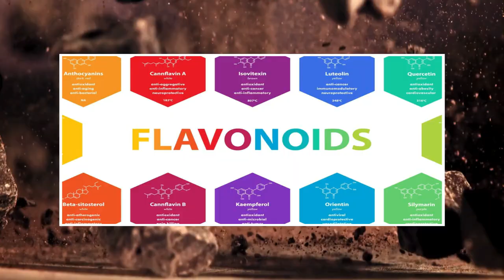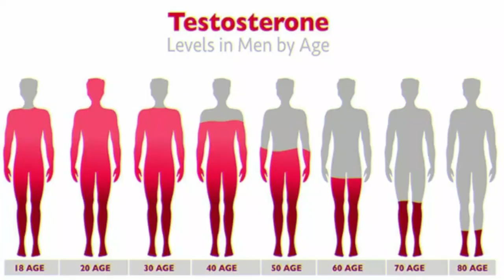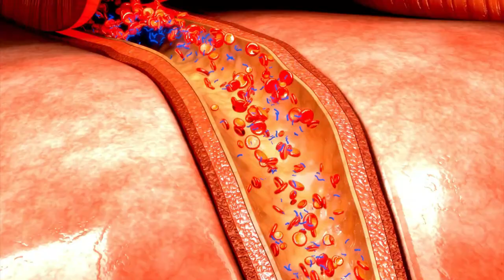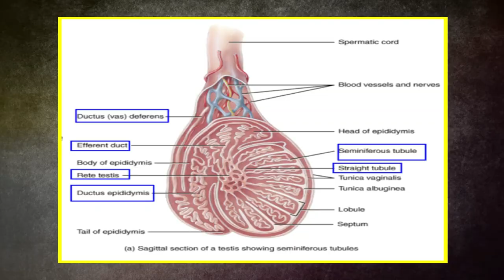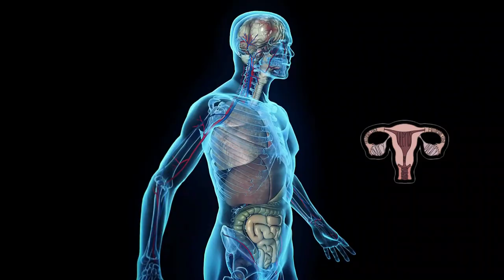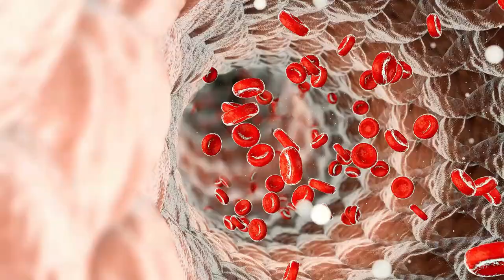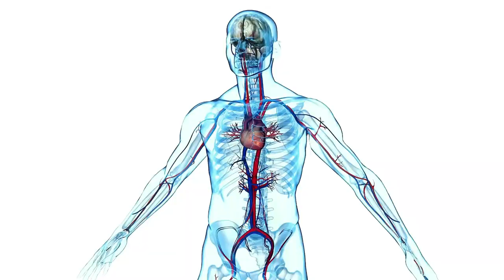12 Surprising Foods That Cure Erectile Dysfunction Naturally!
12 Surprising Foods That Cure Erectile Dysfunction Naturally!

Discover the ultimate guide to curing erectile dysfunction with 12 natural foods! Embark on a journey to better sexual health, longevity, and vitality by unlocking the secrets of nature's remedies. Are you ready to regain confidence in the bedroom? From dark chocolate's circulation-boosting benefits to oysters' potent aphrodisiac qualities, we've got you covered. Explore delicious and nutritious options like watermelon, nuts, leafy greens, and more that enhance blood flow and support reproductive health. These foods are not only tasty but packed with nutrients essential for wellness and fitness. Start your journey with these health tips and see the positive changes in your life. Want to stay healthy?

CHAPTERS:
00:00 - Erectile Dysfunction Solutions
00:36 - Dark Chocolate Benefits
01:12 - Oysters for Health
01:54 - Watermelon and Blood Flow
02:34 - Nuts and Seeds for Circulation
03:20 - Leafy Greens for Heart Health
04:04 - Pomegranate Juice Benefits
04:54 - Coffee and Circulation
05:39 - Berries and Wellness
06:22 - Salmon for Heart Health
07:08 - Whole Grains and Nutrition
07:58 - Avocado for Blood Circulation
08:40 - Garlic for Heart Health
09:16 - Thanks for Watching

erectile dysfunction treatment, how to cure erectile dysfunction, boost sexual health, erectile dysfunction, erectile dysfunction causes, heart healthy diet, organic foods, reverse erectile dysfunction, healthy eating, 12 natural foods for after 50, healthiest diet, natural remedies for erectile dysfunction, cure erectile dysfunction, food products, must eat these 12 natural food, tips on erectile dysfunction, sexual health, erectile dysfunction symptoms

Natural ED remedies, Foods for erectile health, Improve male performance, Boost bedroom stamina
Cure ED without pills